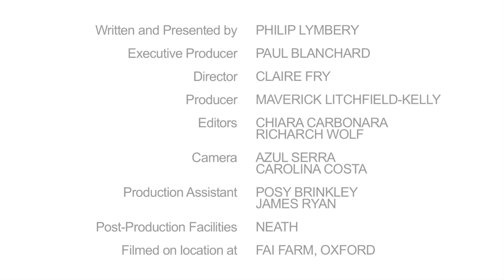Impact on our resources and environment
The future of our food is under threat because of factory farming. One in every three tonnes of grain is fed to factory farmed animals meaning our global grain stocks are under pressure. There is a competition between feeding people and feeding animals, and in the future we will be faced with the possibility of more people, more animals and less land. Today's livestock population is responsible for producing one in every five tonnes of society's greenhouse emissions, and this is expected to double by 2050. We need future generations to look beyond factory farming and to produce food humanely and sustainably.

This is the second video within the series.
For more information on the subject please refer to the following:

1. Why is factory farming such a big deal?

3. The impact on our food and health

4. Why do we need Compassion in World Farming

5. Can we feed the world without factory farming